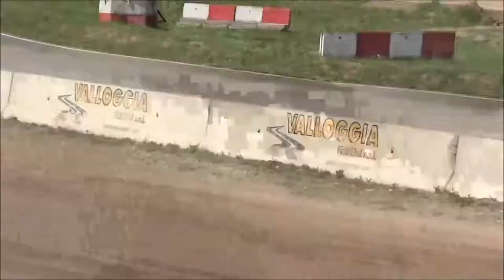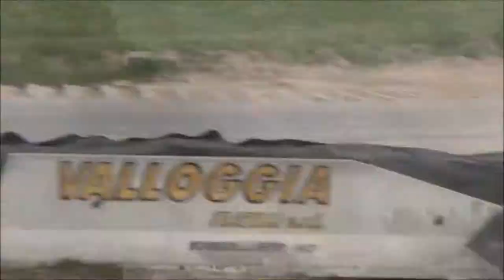1° round trx campionato italiano rallycross+campionato sav---crash and mistake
ecco i cappottoni e gli sbagli nelle manche e nelle heat del lunedì di pasquetta, buona visione